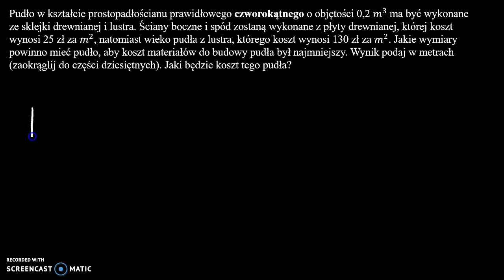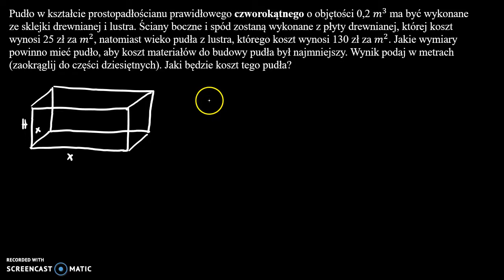Zagadnienia optymalizacyjne 3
Pudło w kształcie prostopadłościanu prawidłowego czworokątnego o objętości 0,2 𝑚^3  ma być wykonane ze sklejki drewnianej i lustra. Ściany boczne i spód zostaną wykonane z płyty drewnianej, której koszt wynosi 25 zł za 𝑚^2, natomiast wieko pudła z lustra, którego koszt wynosi 130 zł za 𝑚^2. Jakie wymiary powinno mieć pudło, aby koszt materiałów do budowy pudła był najmniejszy. Wynik podaj w metrach (zaokrąglij do części dziesiętnych). Jaki będzie koszt tego pudła?